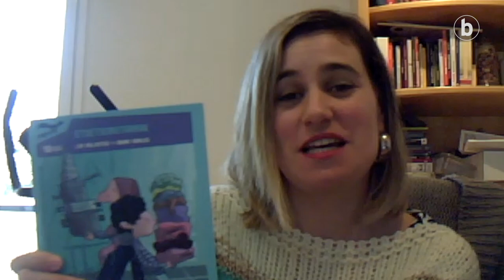BERRIA Aretoa – Lur Gallastegi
| Lur Gallastegi idazleak 'Etxetxorotarrak' azken liburuaren pasarte bat irakurri digu. Eleberriko protagonistak 8 eta 10 urteko Mattin eta Lea neba-arrebak dira, eta haien familia nahiko bitxia da. Egunerokoan dauden tira-birak kontatuko dizkigute.